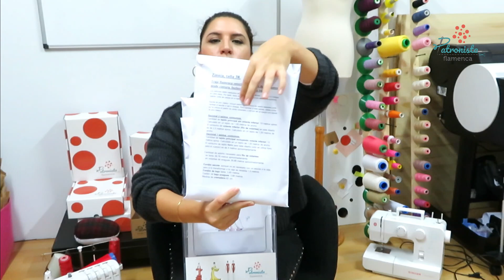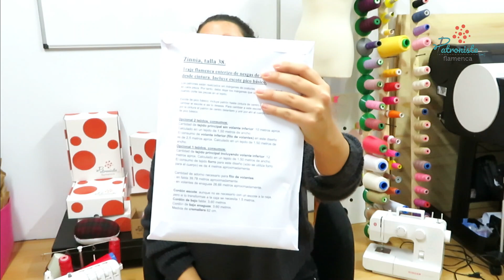Regalos para una costurera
Os doy algunos consejos de cosas que podéis regalar a aficionados a la costura y estudiantes de moda.